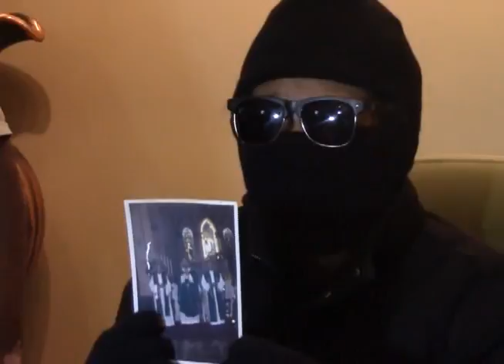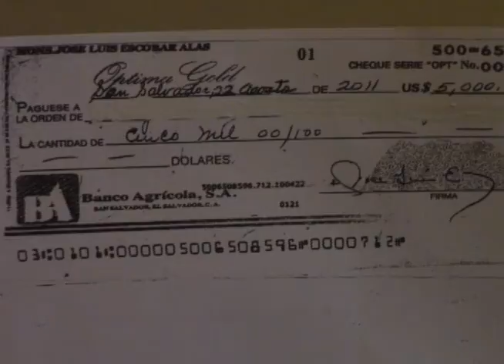MONSEÑOR ESCOBAR ALAS RESPONDIÓ A LAS ACUSACIONES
El arzobispo de San Salvador, monseñor José Luis Escobar Alas, desmintió a una mujer que lo acuso de intentar callar un caso de violación cometido por un sacerdote.